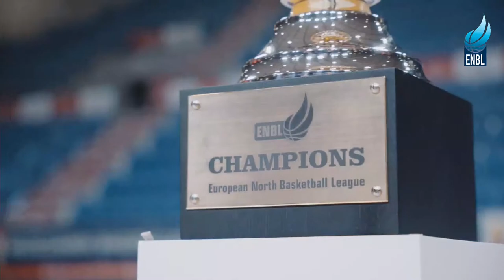Liege vs Utenos Juventus (Lithuania)